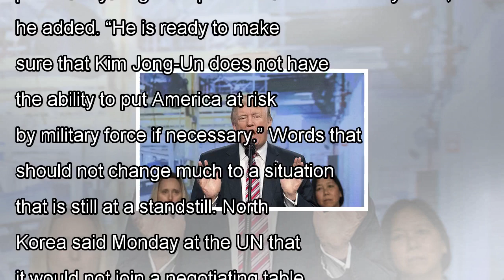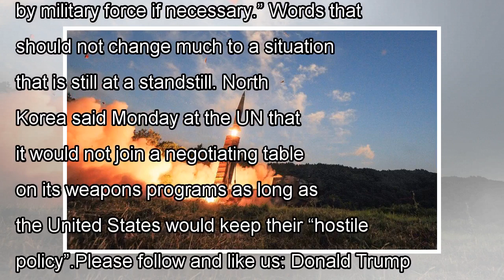North korea is unwilling to talk and ready for world war 3